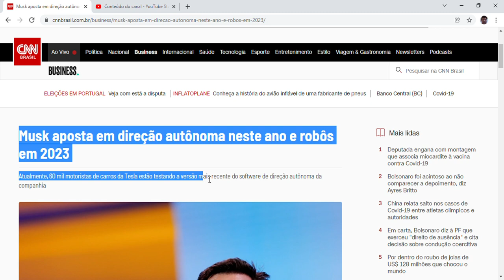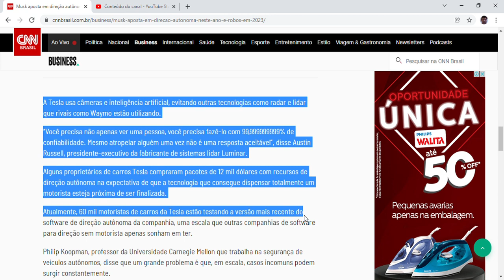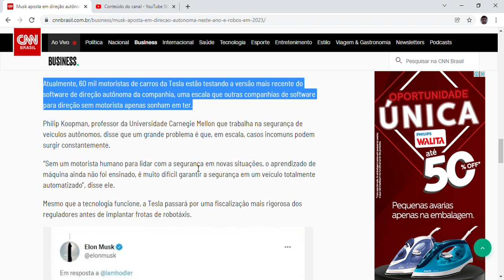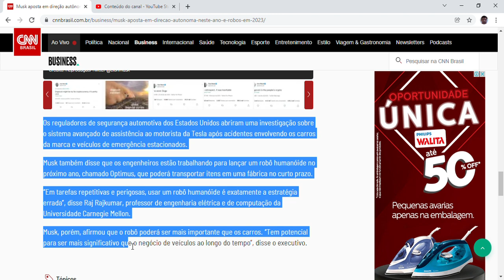Musk aposta em direção autônoma neste ano e robôs em 2023